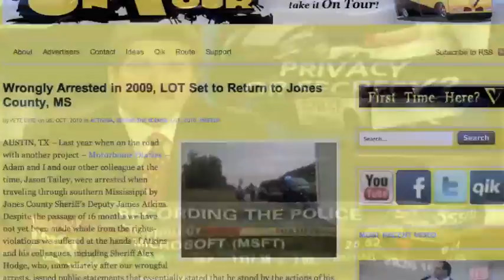Video of CopBlock.org Bloggers featured on Stossel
In May 09' Pete and Adam "aka Ademo" were arrested after being pulled over for a temporary tag.

Pete's charges were later dropped though his money has yet to be returned. While Ademo represented himself at Trial in Dec 10', the jury hung on a veridic. Since then the district attorney has yet to dropped the charges or try Ademo again.

The story was featured on this episode of Stossel on Fox Business.